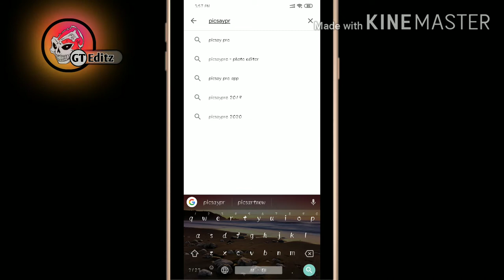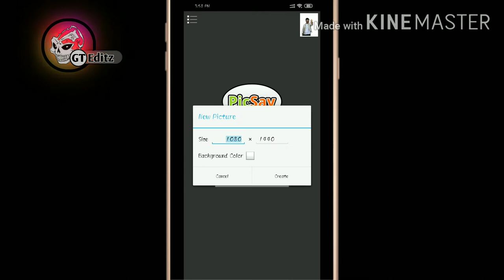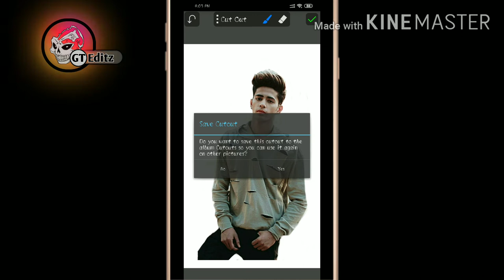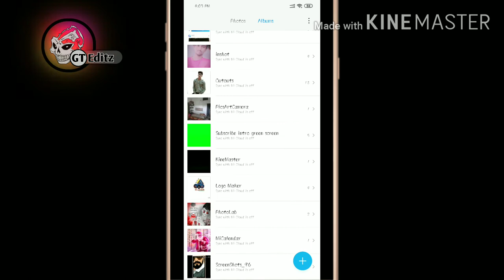Full Clearly Photo Cut kare // How to professional photo Cut - Out app // GT EDITZ - GANES TARWATKAR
Professional_Cut-out_app

surch for play store
USE App name - picsay pro

Hello.
 ✓Im GT EDITZ
         ( Ganesh tarwatkar )

★【 बस स्टेप by स्टेप देखिये तभी आप को समझेगा 】★

Join my YouTub Famely !
Aap ke home screen pe mere New editing ke video ki Notification Ane ke liye
|| 🔔Bell icon ko click kr de ||
|| Mere Video ko like kijiye or mujhe bataye ki meri video aap ko kaisi lagi ||🙏🙏🙏. ,,,.
आप को अगर perfect सीखना हो बस आप
बिना स्किप करे वीडियो देखिये ओर समझे
 ओर इस वीडियो को shear किजिग याद से

* धन्यवाद !

 Aap Ko Agar 📸 Editing karne me
   Koi problem ho rahi hy to     mujhe mere Us video pe   Comment kiji 🙏धन्यवाद !

Free me edit krna ho to
Niche👇 diye hua Number pe

📳Call kare.

Thank U for 👀watch🙏😍